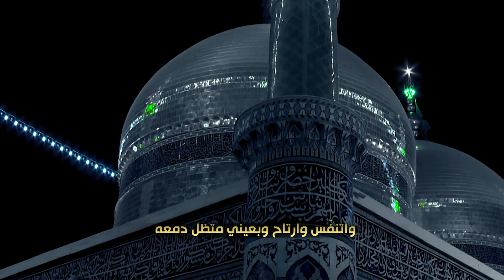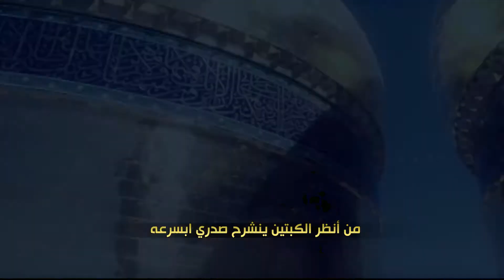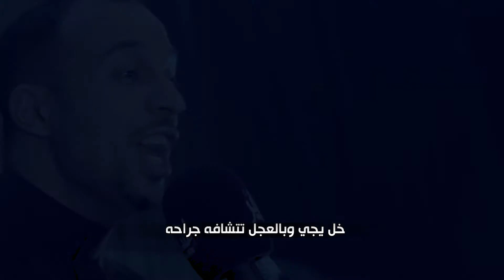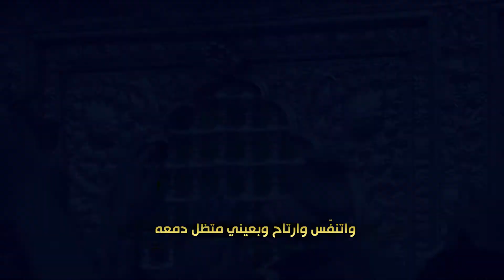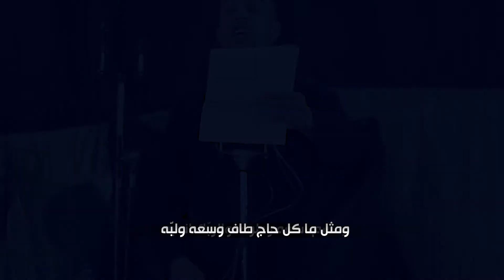احمد الصحاف الكاظمي ( القباب الذهبيه )